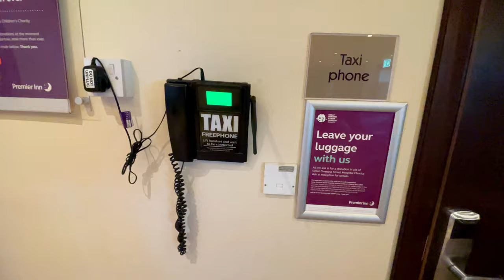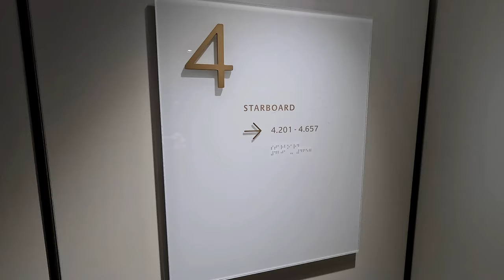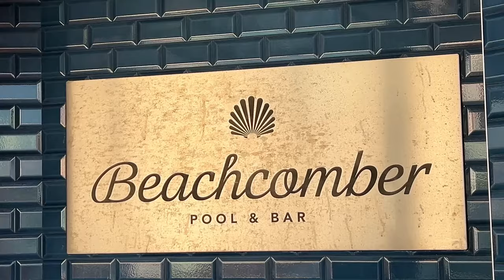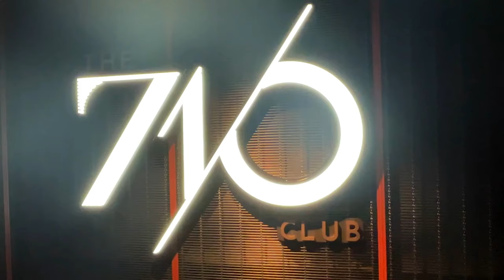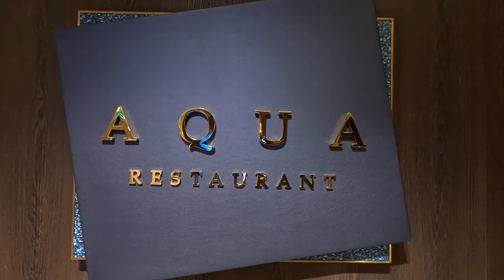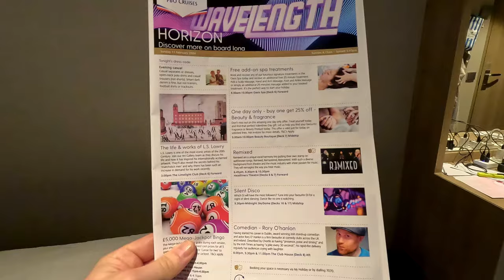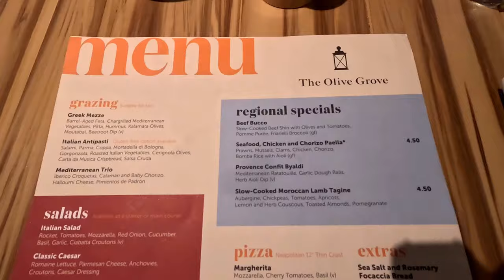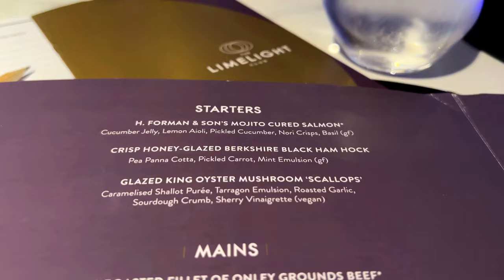P&O Iona Cruise Ship - 1st Time Cruising With P&O Pt 1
Welcome to this P&O Iona cruise ship vlog.

This was our first time cruising with P&O Cruises, and we took the P&O Iona Cruise Ship on the Northern Europe Cruise from Southampton.

As first time passengers onboard the P&O Iona, we wanted to share our experiences of the Iona with you in this P&O Iona vlog.
In this P&O Iona cruise ship vlog, we look at our first 2 days onboard.

We embarked the P&O Iona Cruise Ship in Southampton, to set sail on the Northern Cruise, which was due to visit Hamburg, Rotterdam and Zebrugge (Bruges), but unfortunately our Hamburg stop was swapped with Bremerhaven, although we need not have worried, as we took a trip into Bremen and had an amazing time. This part of the journey is included in next week's P&O Iona Cruise Ship Diaries vlog.

After leaving Southampton, we spent the day at sea, and this P&O Iona vlog shows all of the things we got up to over those 2 days, plus lots of other things to do onboard the P&O Iona.

The P&O Iona Cruise Ship is truly a stunning cruise ship, and we hope our cruise ship diaries keep you entertained over the coming weeks.

In next week's P&O Iona Cruise ship diaries vlog, we take a look around Bremen plus enjoy another day at sea. In the third of the P&O Iona Cruise Ship vlogs, we have an amazing overnight in Rotterdam. The final of our P&O Iona cruise ship diaries take a look at the beautiful city of Bruges.

We will then be compiling an ultimate guide to the P&O Iona cruise ship vlog, where we will take you through the whole ship, and answer many questions you may have, such as, which restaurants are free to eat at onboard the P&O Iona, is it worth buying a drinks package, what are the facilities onboard the P&O Iona, and much much more.

If you're interested in general about cruise ships, you may be interested to know we have a series of Marella Explorer Cruise Ship diaries, vlogs and guides.

We do hope you enjoy this and the forthcoming P&O Iona cruise ship vlogs, and be sure to keep checking back for more.

⭐ EQUIPMENT & SOFTWARE WE USE:

Cameras: iPhone 11, iPhone 12 and GoPro 11 Hero
Video Editing Software: Vegas Pro 20
Sound Editing Software: Vegas Pro 20, Sound Forge 15